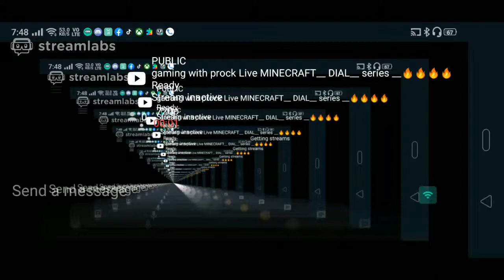gaming with prock Live MINECRAFT__ DIAL__ series __🔥🔥🔥🔥